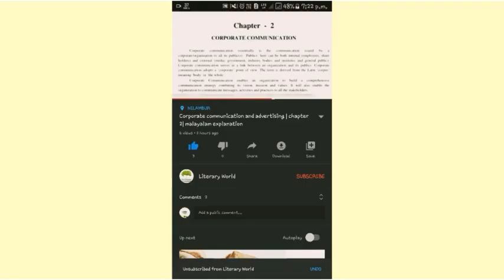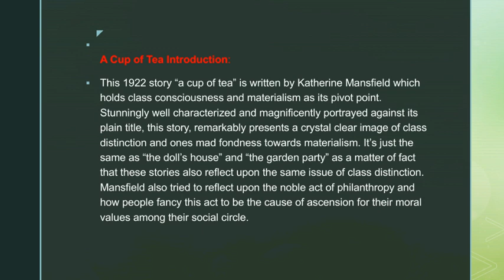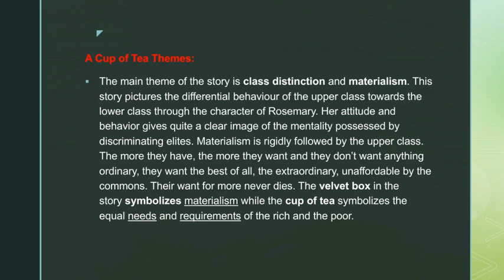A Cup of Tea short fiction |malayalam explanation |catherine mansfield |MG U. City UG